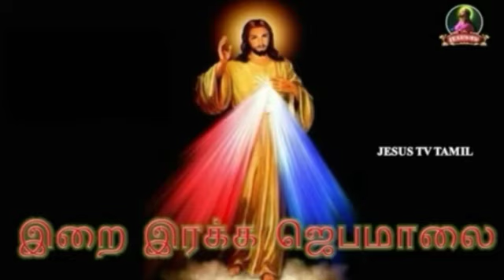இறை இரக்கத்தின் ஜெபமாலை/JUN 07